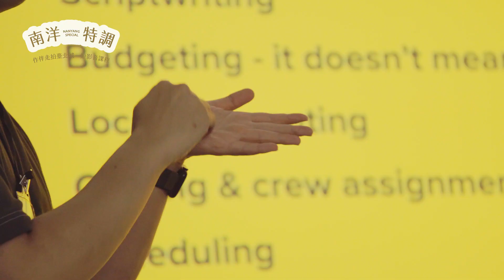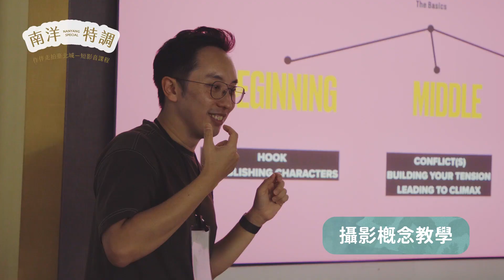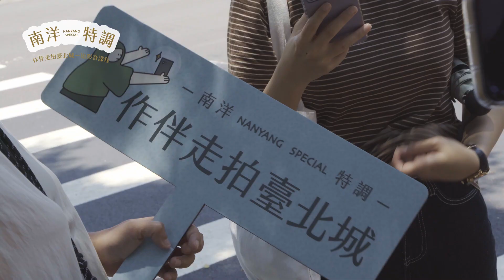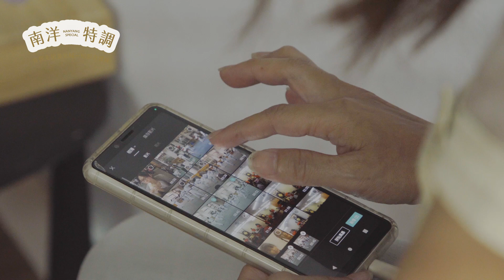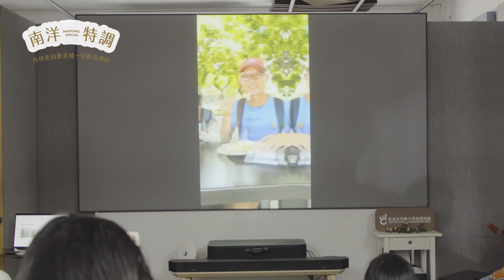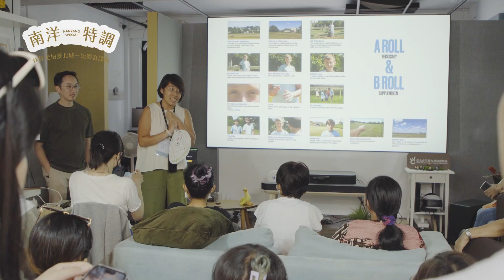作伴走拍臺北城 短影音課程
透過短影音工作坊學習到的技巧創作影像作品，以影像為媒介，向國人分享移工朋友獨特的城市觀察與生活風貌。